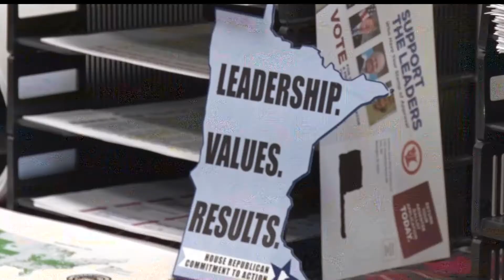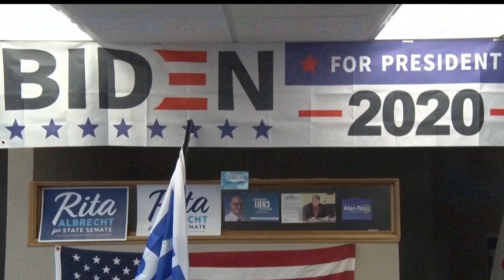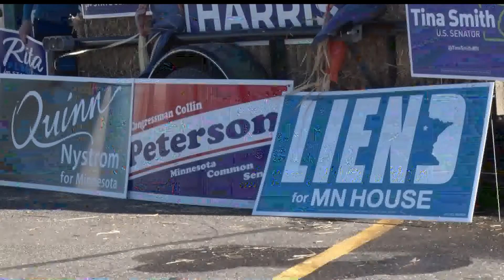Candidates for MN House 5A Seat Discuss Plans if Elected